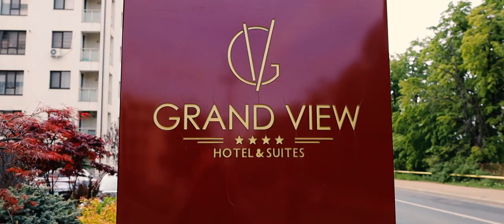Caravana Mercedes EQ